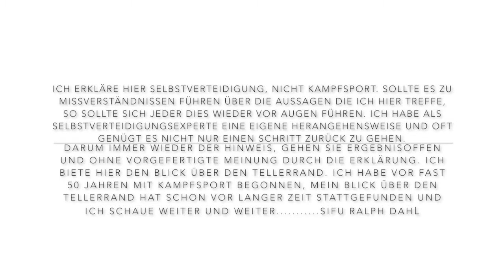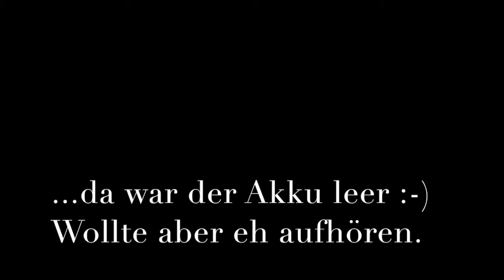Werkzeuge der SV Teil 1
"Fühlen war gestern", würde ich gern schreiben, aber fühlen war noch nie Teil des Kampfes. Wer den Kampf erfühlt, hat verloren.